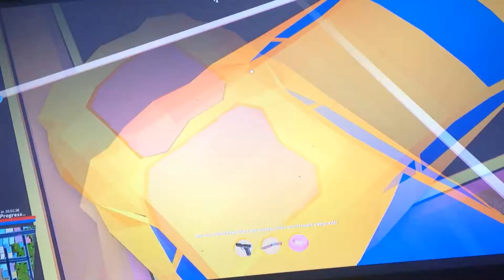Let's Play Roblox JailBreak - Episode 10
Welcome to another episode of my let's play for Roblox JailBreak.